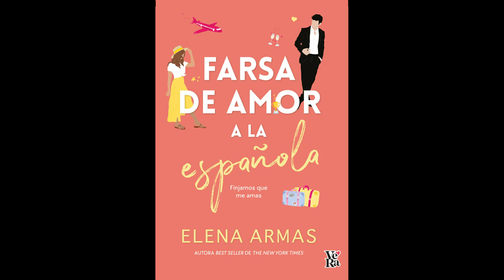NOVEDADES JULIO y junio FREYA libros de seda PUCK umbriel TITANIA red key books SUMA vera KAKAOBOOKS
Hola!!!
Estas novedades de julio del 2022 ha quedado un poco corto se nota que empieza el verano, y por eso he aprovechado y he metido algún otro de junio que se me paso el mes anterior y me han llamado la atención

00:00 presentación
00:44 EL JUEGO DEL DESTINO
01:31 La dama y el plebeyo
02:52 El príncipe de los dioses
04:08 EL RASTRO DEL RAYO
05:08 HUERFANOS DE LA TIERRA
07:12 Las crónicas de Spiderwick
09:11 Diez cosas que me gustan de ti
11:08 Observaciones y ocurrencias de los Bridgerton
11:48 La historiadora
12:34 El dragón de Su Majestad
14:15 El caso Christie
16:11 El devenir
16:34 Farsa de amor a la española
17:32 Una historia de amor épica